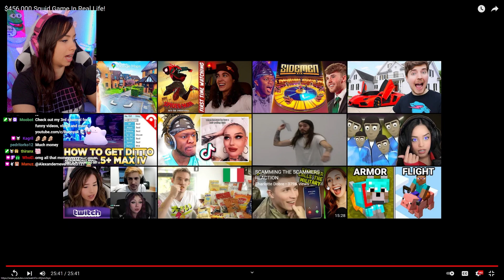$456,000 Squid Game In Real Life - REACTION !!! MrBeast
In this video I reacted to $456,000 Squid Game In Real Life by MrBeast